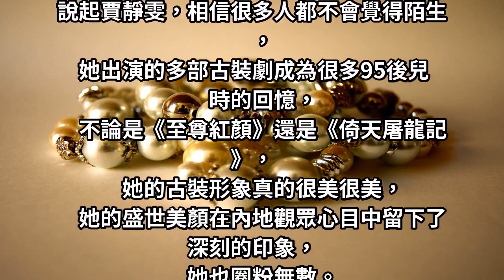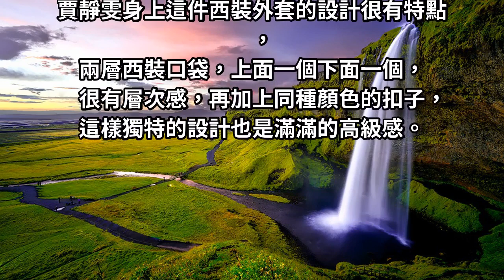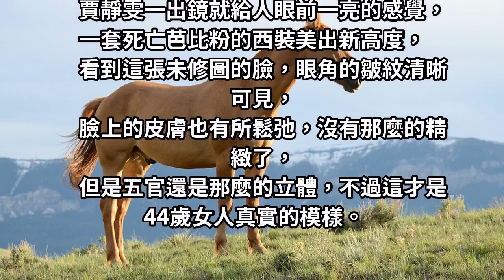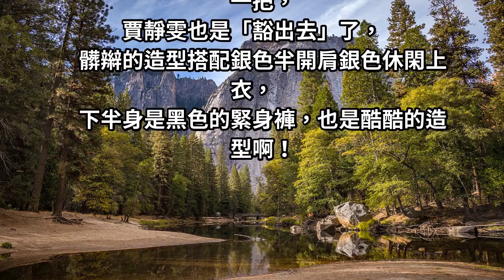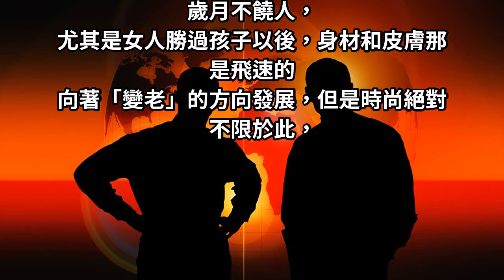44歲賈靜雯穿「芭比粉西裝」美出新高度！但看到未修圖，終於信她是3娃辣媽！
還是很美！